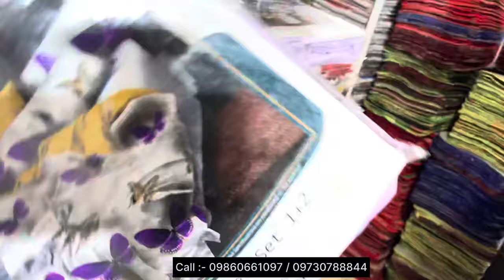त्योहार में सबसे ज्यादा कमाई वाला बिजनेस मात्र 5000 में स्टार्ट करे |Nagpur doormat wholesale market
मात्र ₹5000 में डोर मैट का बिजनेस स्टार्ट करो | Doormat And Chatai wholesale market | paydan, Aasan,

Shop Name :- kamakhya trading

Address :- House No. 779, C, Naik Road, Mahal, Nagpur -440032 Maharashtra

MY= GADGET👇

√ TRIPOD  :-
√ PHONE :-
√ CAMERA :-
√ LAPTOP :-
√ GREEN SCREEN
√ BEST GIMBAL :-
√Best interview mic